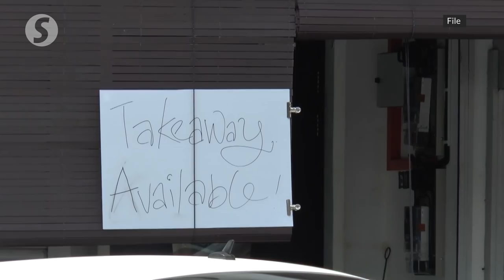Govt to decide on extending operating hours of food outlets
The government will discuss the possibility of allowing restaurants and food outlets to extend their operating hours during the Covid-19 movement control order, says Senior Minister Datuk Seri Ismail Sabri Yaakob.